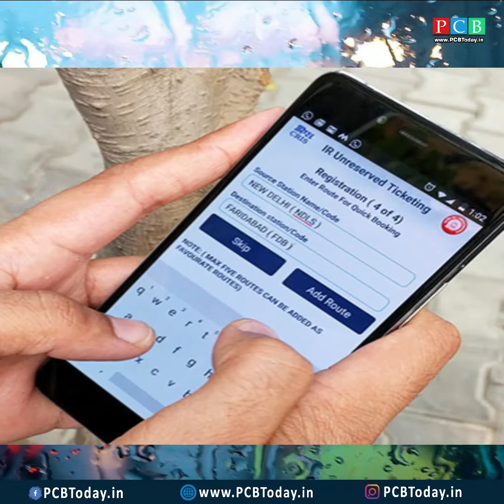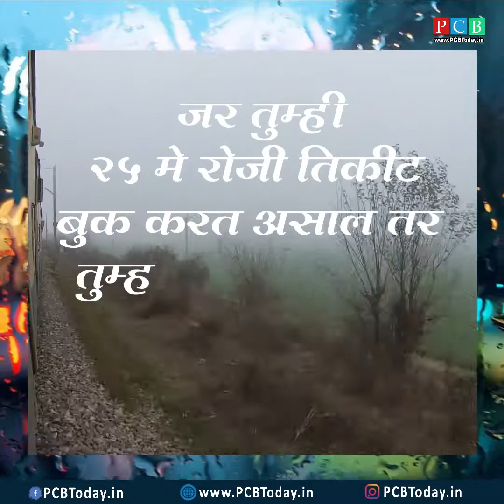कन्फर्म तत्काळ ट्रेनचे तिकीट मिळण्यासाठी हे करा, घर बसल्या होईल काम..